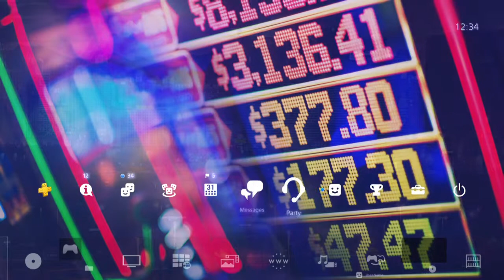Minefield: 4K Amazing Las Vegas Dynamic Theme